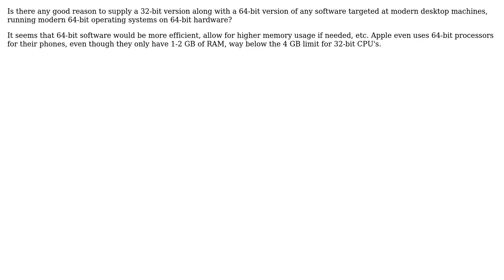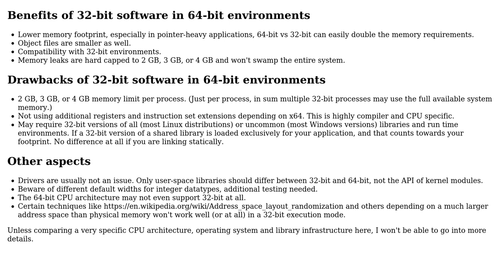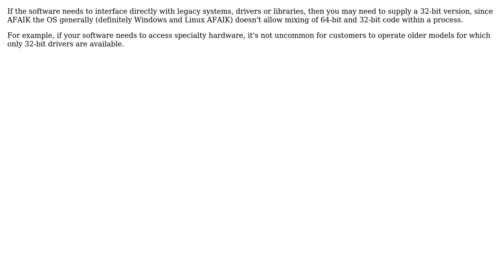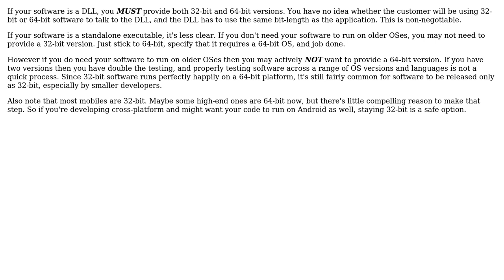Is there a good reason to run 32-bit software instead of 64-bit on 64-bit machines?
Software Engineering: Is there a good reason to run 32-bit software instead of 64-bit on 64-bit machines?

With thanks & praise to God, and with thanks to the many people who have made this project possible! | Content (except music & images) licensed under CC BY-SA | Music | Images & others | With thanks to user Peter Mortensen user Michael Borgwardt user Jorg W Mittag user Graham user Filip Haglund user Ext3h and the Stack Exchange Network Trademarks are property of their respective owners. You are responsible for your own actions.